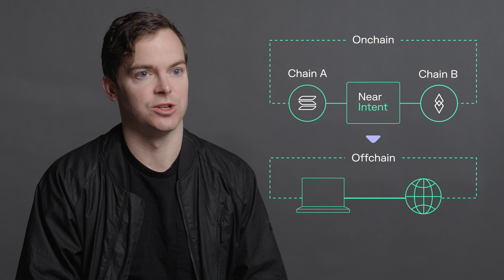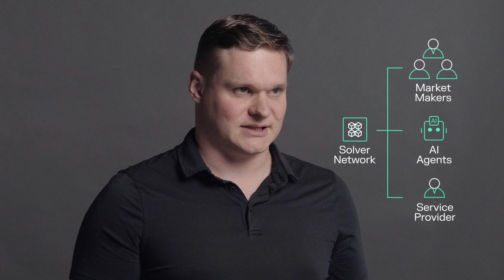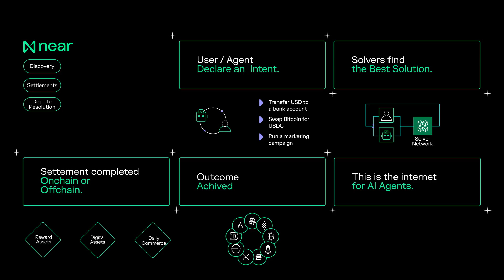How NEAR Intents Turns AI Into Market Participants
NEAR Intents is a new protocol for AI agents and users to express what they want, discover options, settle transactions, and resolve disputes. Across any chain or even off-chain. Whether it's swapping assets, buying real-world goods, or executing financial tasks, Intents is the coordination layer that lets users describe outcomes and solvers compete to fulfill them.